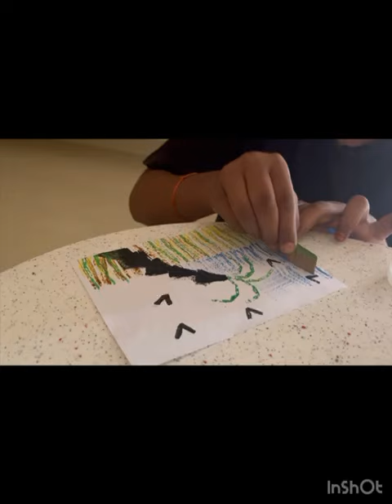Painting without brushes....